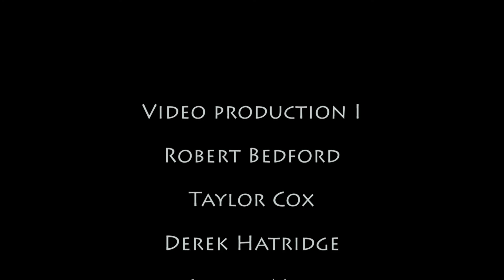2015 Mountaineer Minute - Week of Aug. 24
The Mountaineer Minute is a weekly video segment featuring news, events and student activities at Eastern. The Mountaineer Minute is produced by students in Eastern's Mass Communication program.